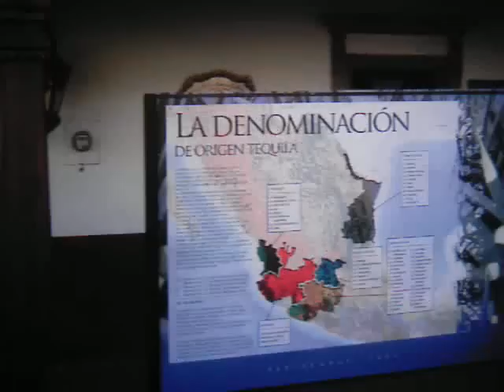Plaza principal en Tapalpa Jalisco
Esta es la plaza principal de Tapalpa Jalisco